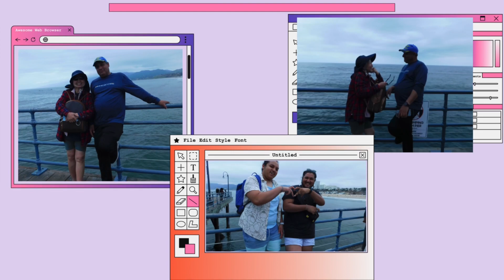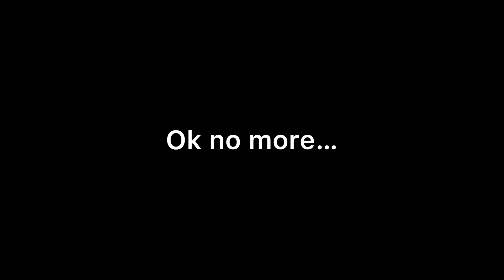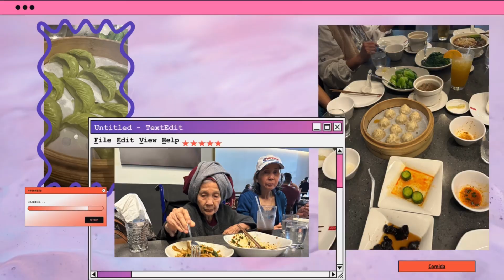Cali Vlog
Musician: Weary Eyes